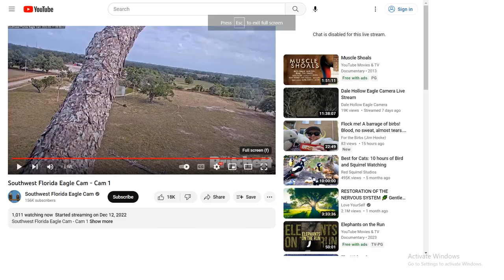SWFL Bald Eagles 04/11/2023 05:13